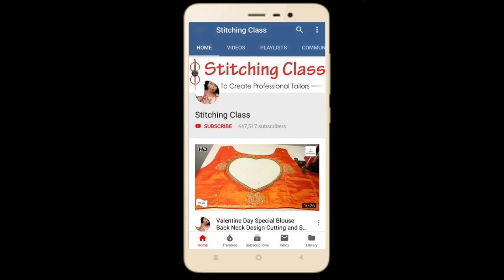11 तरह की अद्भुत बोट नेक ब्लाउज डिजाइन | Simple Blouse Design | Beautiful Blouse Design